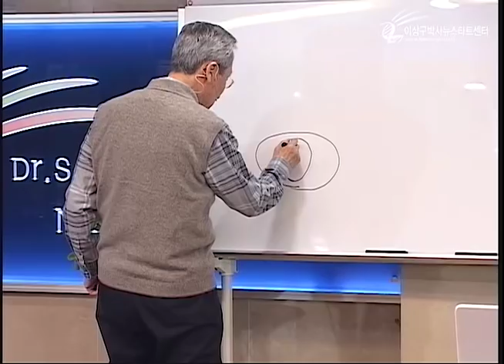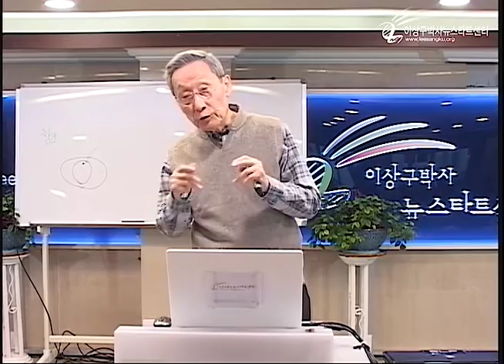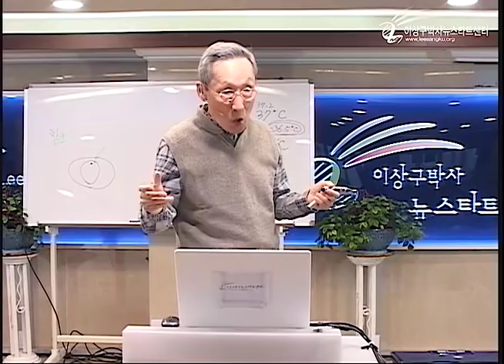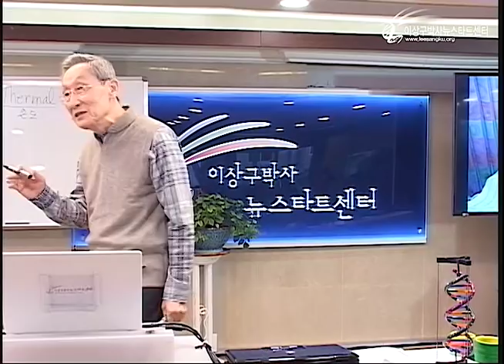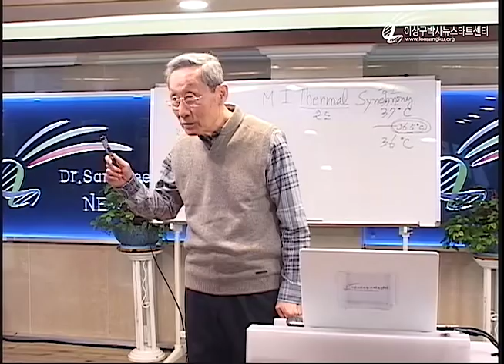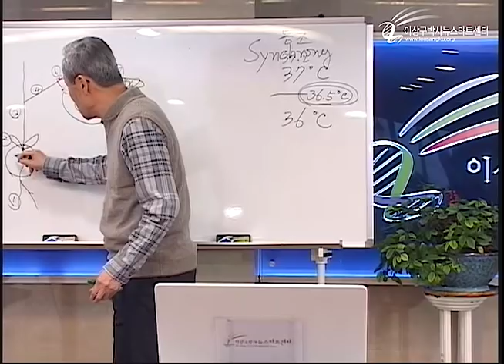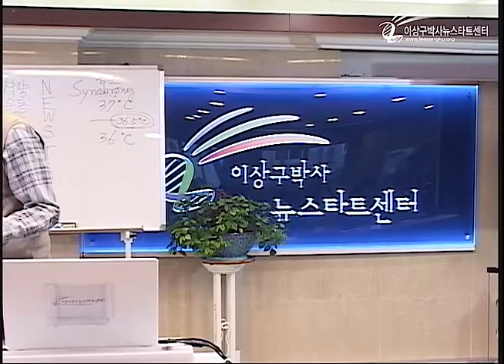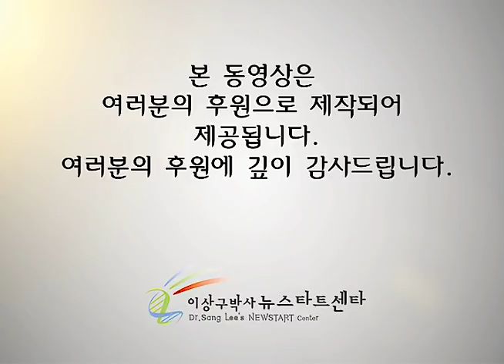R224 08 뉴스타트와 기본여건